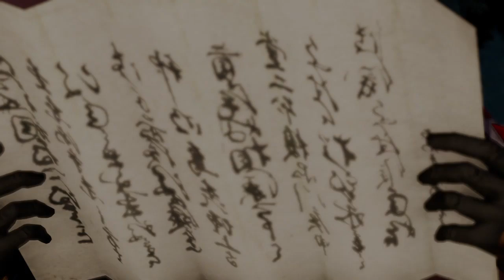Let's Play Samurai Warriors 4 #48-2nd Battle of Ueda Castle (Western Army)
Over on Yukimura's side, he aligns himself with the Toyotomi in order to stop the Tokugawa from gaining ground.